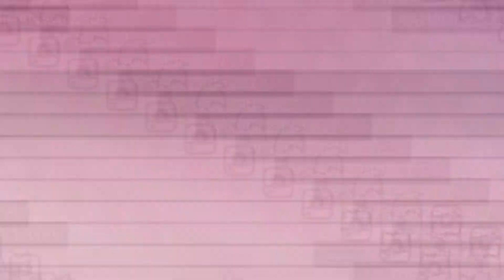PEPPER LUNCH BEEF PEPPER RICE RECIPE + MUKBANG